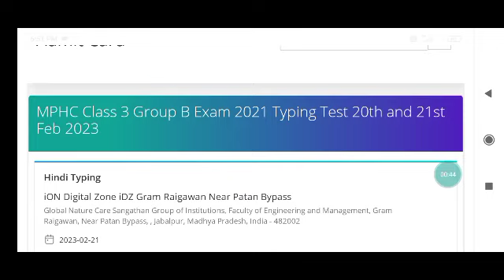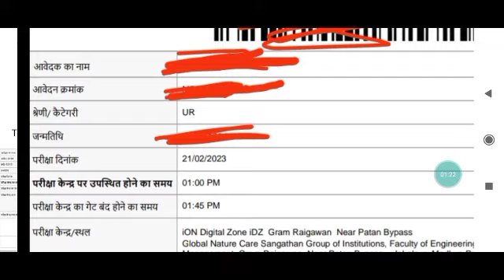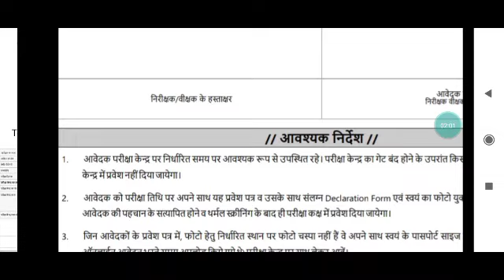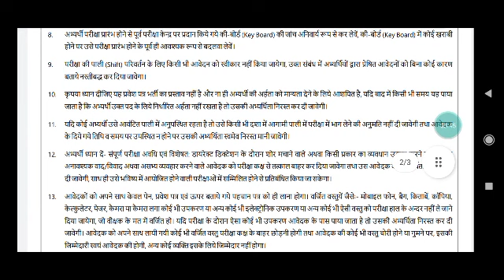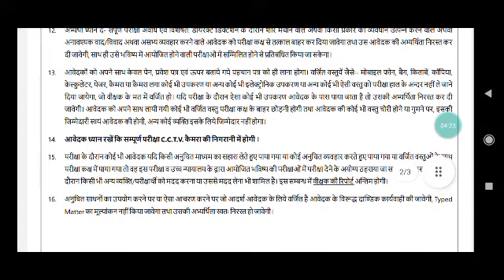MPHC AG3,Steno Exam mains admit card|mp high court mains typing admit card#mphc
MPHC AG3,Steno Exam mains ,
mp high court documents for mains
MPHC ADMIT CARD  :-

exam#vyapam_group4
मध्य प्रदेश सहायक जेल अधीक्षक भर्ती 2023,
MP Dupty Jailer vacancy 2023,
MP assistant jail superintendent,
Vanrakshak,prahari bharti,
मध्य प्रदेश वन रक्षक, जेल प्रहरी, सहायक जेल अधीक्षक भर्ती 2023,
MP Vanrakshak, Jail prahari, ADJ form,
Mp forest gaurd vacancy,
Mp jail prahari,
मध्य प्रदेश ADEO, पटवारी भर्ती form filling last date extend,
MP Group2 Subgroup4 post preferance,
MP Group2 Subgroup4 online form filling,

MPHC Form link :-

💥Use code :-  " SEK50 "

sahayak_sanparikshak_bharti_2022,
मध्यप्रदेश_समग्र_सामाजिक_सुरक्षा_विस्तार_अधिकारी_भर्ती 2022,
mp_samagra_samajik_suraksha_vistar_adhikari_bharti 2022,

Peb news,
Peb latest news,
Vyapam vacancy,
Cpct cpct ,
Cpct exam,
Cpct score,
Mphc bharti,
mphc vacancy,